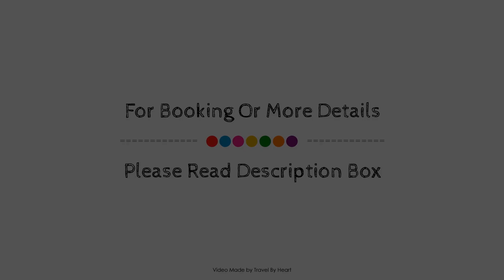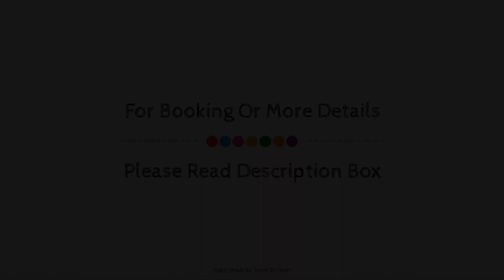Exe Las Margas Golf, Sabinanigo, Spain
About Property:
Hotel Margas & Golf is a popular choice amongst travelers in Senegue, whether exploring or just passing through. Featuring a complete list of amenities, guests will find their stay at the property a comfortable one. Take advantage of the hotel's free Wi-Fi in all rooms, 24-hour front desk, facilities for disabled guests, luggage storage, car park. Each guestroom is elegantly furnished and equipped with handy amenities. Enjoy the hotel's recreational facilities, including fitness center, golf course (within 3 km), outdoor pool, skiing, billiards, before retiring to your room for a well-deserved rest. Friendly staff, great facilities and close proximity to all that Senegue has to offer are three great reasons you should stay at Hotel Margas & Golf.
Searching For
1. Exe Las Margas Golf - Sabinanigo
2. Exe Las Margas Golf - Sabinanigo Virtual Tour
3. Exe Las Margas Golf - Sabinanigo Rooms
4. Exe Las Margas Golf - Sabinanigo Amenities
5. Exe Las Margas Golf - Sabinanigo Videos
6. Exe Las Margas Golf - Sabinanigo Offers
7. Exe Las Margas Golf - Sabinanigo Deals
Audio Credit:
Track Title: Reasons To Hope
Artist: Reed Mathis